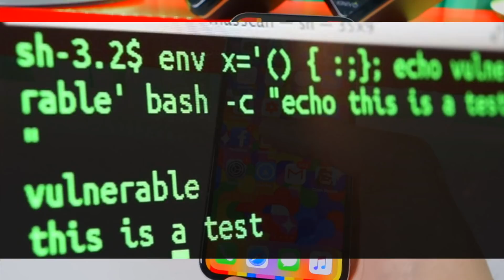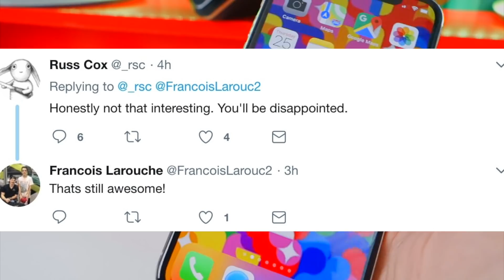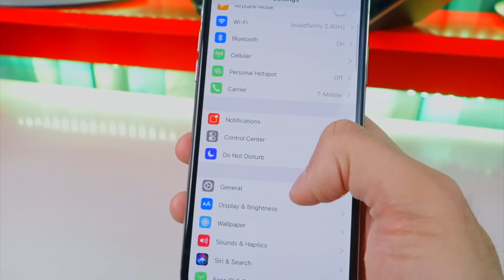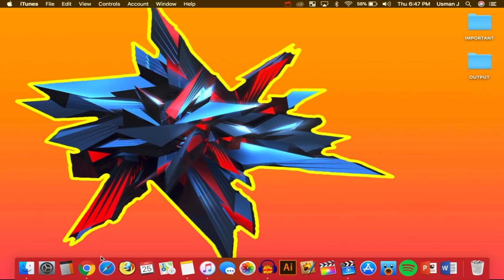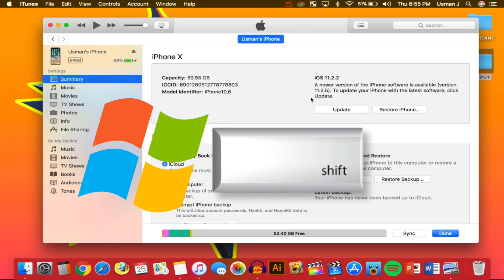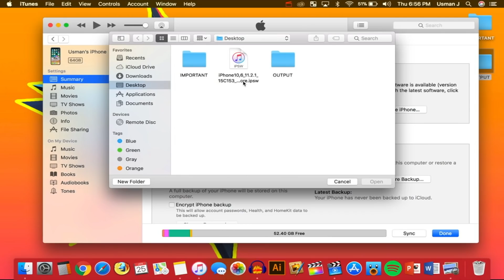*UPDATE* iOS 11.2 - 11.2.5 / 11.3 Jailbreak News! iPhone, iPad, iPod 11.2, 11.2.1, 11.2.2, 11.3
*UPDATE* iOS 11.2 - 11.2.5 / 11.3 Jailbreak News (iPhone, iPad, iPod Touch) 11.2, 11.2.1, 11.2.2, 11.2.5, 11.3

- PLEASE READ - iOS 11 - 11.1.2 can already be jailbroken! If you're on a firmware between iOS 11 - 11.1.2, do NOT update. This video is for those who updated to iOS 11.2 and above, and therefore are stuck without a jailbreak for now.